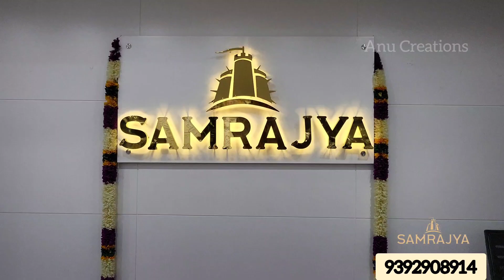వెండి వస్తువులు కొంటే పట్టు చీర free|Wholesale silver shop|92.5 pure silver articles|Samrajya Silver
Silver Jewelry Wholesaler ·
Samrajya
The silver kingdom
 Opp Joyolukas, Hotel Swarna Heights lane(Next left to khajana jewellery) M.G Road, Vijayawada, Vijayawada, India, Andhra ప్రదేశ్